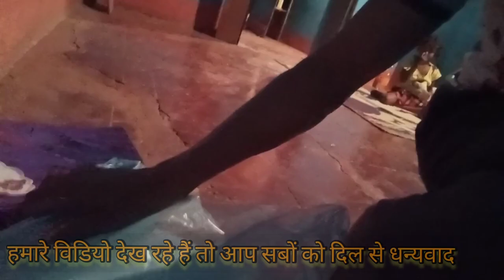My Wife Birthday Celebrat।। Cake Cuting।। Love ❤️ Couple।।@ChandtaraVlogs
मेरी Wife का  Birthday Cake Cuting Celebration All Family members।।

Chand Tara Vlogs
Ashim Jairaj
Real life Vlogs
Desi Vlogs
Roshan And Deepika
Agharma Simdega Vlogs
Agharma Vlog
Family Vlogs
Love Couple Vlog
Chand Tara Vlogs
Ashim and Sarita
Sarita And Ashim
Daily Vlog
Jharkhand Simdega Blogger

               From-Agharma Simdega jharkhand
                                            (Jharkhand Boy)

Keep Saporting All My Friends